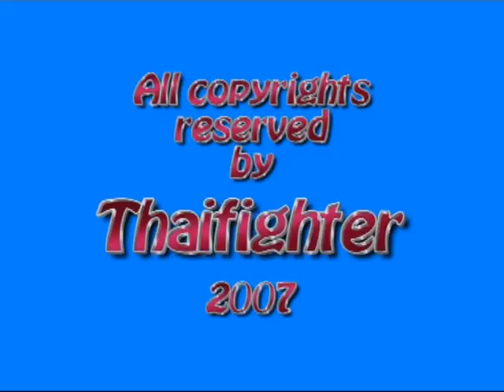My Neon Rainbows!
Video showing my Neon Rainbowfishes, Melanotaenia praecox!